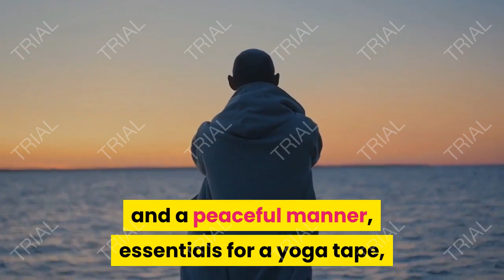Beginners' Yoga Video Offers Good Instruction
Trying to find well-produced fitness movies that are truly appropriate for beginners may be a frightening assignment.

Maximum tapes these days aim at intermediate exercisers, those who recognize a grapevine from a field step and a lateral boost from a biceps curl. those tapes may additionally provide a few less difficult actions right here and there, however the coaching surely is geared to individuals who already realize what to do.

The few tapes that are advertised for beginners frequently are unspeakably repetitive, as though flabby muscle tissues usually mean a flabby mind. And too regularly, they offer no way to feature more undertaking or difficulty to the ordinary, as though beginning exercisers are going to stay beginners all the time.

It is best, then, to discover Yoga sector: Flexibility and Tone, a novices' tape that gives the intensity of practise and clean pace that actual novices need.

The instructor here is Alan Finger, a genial-searching center-aged guy who wears a polo blouse, rolled-up cotton pants and a chin-period bob. His body isn't always the usual chiseled shape of exercising films; he looks as if he might convey a few more pounds around the center.

However he has a lovely voice (with a hint of a brogue) and a peaceful manner,  essentials for a yoga tape, wherein relaxation is key.

And he has a true gift for preparation, combining the nuts-and-bolts information of positioning with what it appears like to stretch and stability.

whilst he describes how the muscular tissues of the toes must rotate through to the little toe, you will know -- and be capable of feel -- simply what he's talking about.

But each circulate contains so lots of those instructions that it may be a little overwhelming to try to master all of them right now.

If you have tried yoga before, you'll understand a number of them -- the down-on-all-fours stretch referred to as the cat, the inverted V that bureaucracy the down dog, and the corpse, which requires little extra than lying flat on one's again, completely cozy.

In every other nod to beginners, Finger also offers actual adjustments and suggestions for folks that may not be as flexible as they had like.

Finger indicates how a folded blanket may be positioned under the knees or for better guide while appearing seated postures. A folded towel also is used for several poses, despite the fact that Finger would not announce that earlier.

The 50-minute session ends with stretching and relaxation, set to mild New Age song that might lull you to sleep.

Creatine Supplements help give you the creatine you need to fuel your muscles for serious esults. When you add Muscle Advance Creatine Supplement to your routine, you’ll be maximizing your workout’s muscle building potential.
golf,
golf course,
golf cart,
golf club,
golf near me,
golf shoes,
golf wang,
golf bag,
golf ball,
golf simulator,
golf shirt,
golf handicap,
golf range,
golf,
top golf,
golf course,
golf courses,
galaxy golf,
golf galaxy,
golf now,
golf cart,
golf carts,
mini golf,
golf club,
golf clubs,
disc golf,